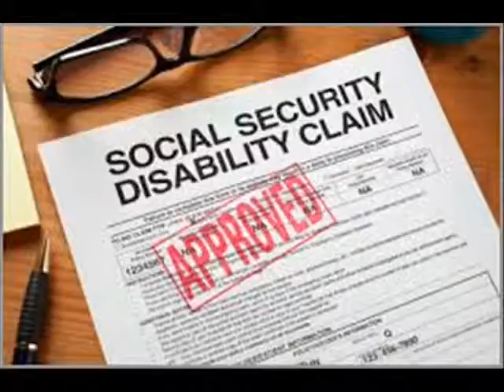Motor Vehicle Accidents Attorney Tulsa OK